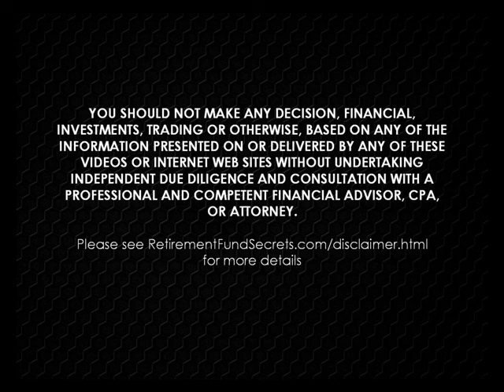Transfer of Funds to SD -- "Trigger" a Distribution of MY Plan?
PGI's TRUE IRA and TRUE 401k combine the best of both worlds. The flexibility to invest when, where and how you choose along with 100% CHECKBOOK CONTROL. No more waiting. No more paperwork. Investing is as simple as writing a check.
All these benefits, and the TRUE Self-Directed IRA and TRUE 401k are less costly to maintain. Fees are significantly lower than Traditional "Self-Directed" custodians.